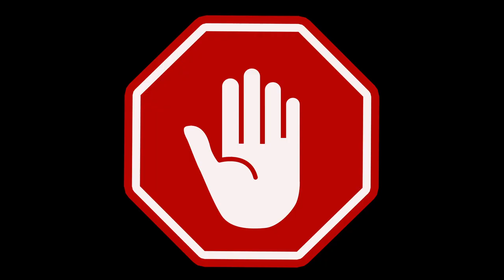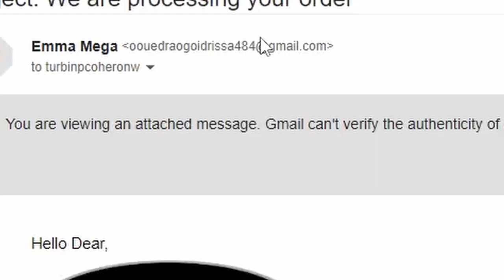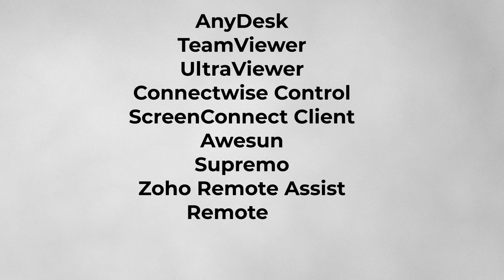Watch Out For The Geek Squad Email Scam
One of the most common email scams at the moment is the one that claims to come from Geek Squad. They have done a very good job at making these emails appear legitimate but they are not. The Geek Squad email scam is one that is very successful and has stolen millions of dollars from unsuspecting victims.